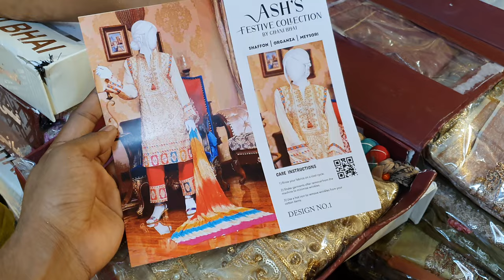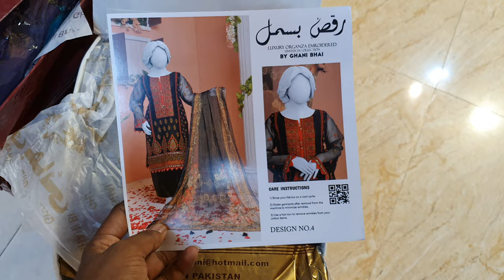Most uncommon Original pakistani party dress collection available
22, Nur mention (4th floor) gausia market, elephant road dhaka 1205
online num.
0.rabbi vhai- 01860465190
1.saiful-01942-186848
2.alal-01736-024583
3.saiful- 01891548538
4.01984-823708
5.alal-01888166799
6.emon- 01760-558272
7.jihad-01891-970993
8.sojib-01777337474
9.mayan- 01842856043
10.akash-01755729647